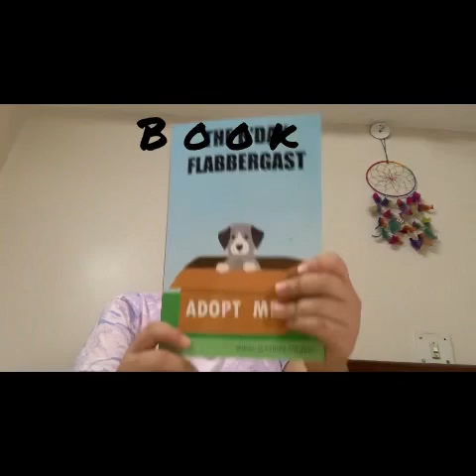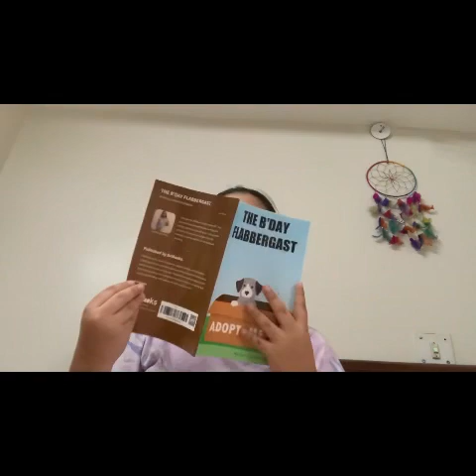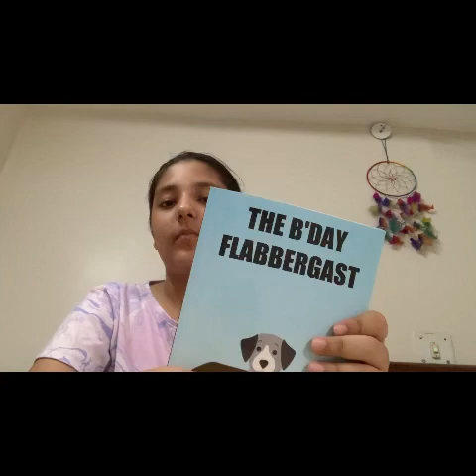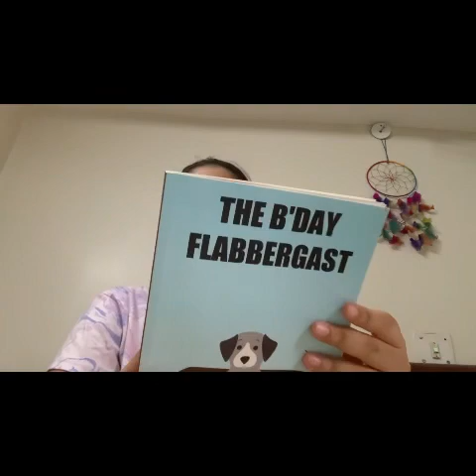My book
HELLO FRIENDS THIS MY BOOK VIDEO ALSO PLZ SHOW LOVE AND SUPPORT BY DOING THE FOLLOWING’S
1.like my videos
2. Share my videos

THANK’S
BYE BYE
REGARDS- Garima